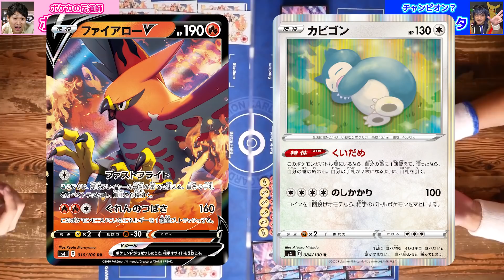【ポケカ対戦】ダンデ確定トラッシュ！リザードンデッキがチルタリスで超強化！？【摩天パーフェクト/蒼空ストリーム】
今回は「摩天パーフェクト」「蒼空ストリーム」から新カードを使った対戦動画！
ダンデと組み合わせて強くなるリザードンのデッキに新コンボを入れたデッキを、謎の男ダンディータが使用！
一方ポニータ石井はファミリーポケモンカードゲームに収録されたエースバーンVを軸にした炎デッキで戦う！
炎タイプVS炎タイプのアツいバトル！新カードの活躍を見逃すな！

▼摩天パーフェクト・蒼空ストリームの対戦動画
【ポケカ開発者が解説】モミ全回復＆大ダメージ！ジュラルドンVMAX＋ドータクンデッキで対戦【摩天パーフェクト】
【VSポケカ開発者】340ダメージでバトルを制する！レックウザVMAX＋モココデッキで怒涛の連続攻撃！【蒼空ストリーム/ポケカ対戦】
【対戦】ポケカ開発者とバトル！スイクンVと相性抜群◎の組み合わせ、教えてもらいました【摩天パーフェクト/ポケカ】
【ポケカ対戦】妨害特化型の構築に涙目！？ダストダスVMAX VS ギャラドスVMAX【摩天パーフェクト/蒼空ストリーム】
【ポケカ対戦】正統強化で大会でも活躍しそう！？チャーレムV入りれんげきデッキ VS オーロットVMAXデッキ【摩天パーフェクト/蒼空ストリーム】
【ポケカ】進化先で戦術を変えるアップリュー・タルップルデッキで対戦！新環境への対応力も◎！？【摩天パーフェクト/蒼空ストリーム】
【ポケカ対戦】ルガルガンVMAX VS オンバーンV！まさかの隠し玉が大活躍！？【摩天パーフェクト/蒼空ストリーム】
【ポケカ対戦】少し足りない…を解決！カイリューV＋インテレオン構築でVMAXまで倒し尽くす！！【摩天パーフェクト/蒼空ストリーム】
【ポケカ】炎型レックウザVMAXの爆発力に安定感が備わる！？チルタリスの特性で超強力コンボ炸裂！【摩天パーフェクト/蒼空ストリーム】
【ポケカ対戦】360ダメージ炸裂なるか！？超ポケモン25枚構築パンプジンデッキの「ひゃっきやこう」が楽しすぎる！【摩天パーフェクト/蒼空ストリーム】

"毎日1本動画更新（生放送含む）”を目指すポケモンカードゲームの新YouTubeチャンネル！